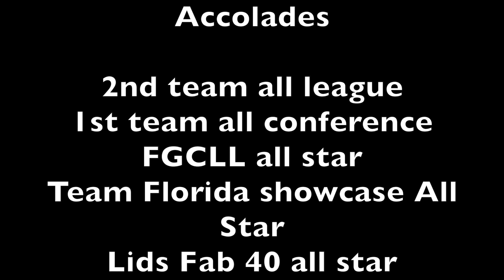Jeremy Handman 2015 Summer Lacrosse Highlight Tape...(Class 2018)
Hello my name is Jeremy Handman and I am a 2018 Attackman from
Wesley Chapel, FL. (Greater Tampa, FL. Area).  These are some of my
highlights from my summer season with WFL (West Florida Lacrosse) U17A Team.  The Competitive Youth Development League of the University of Tampa.  I am currently interested in all Colleges, Prospect Camps, and Showcases.